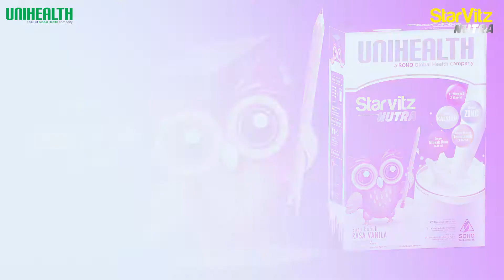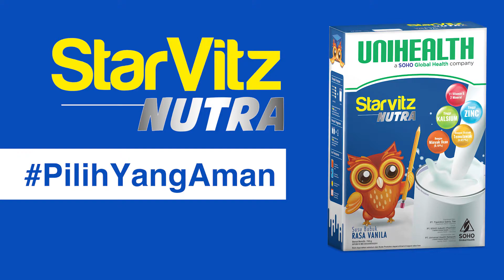Tutorial membuat susu anak yang enak yang disukai anak (Starvitz Nutra)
Starvitz Nutra merupakan susu bubuk yang aman untuk anak-anak yang mengandung protein, kalsium, multivitamin, AA dan DHA. untuk membantu menambah berat badan, pertumbuhan tulang dan nutrisi otak.

Susu Starvitz dapat disajikan dengan dingin dengan menggunakan shaker tanpa mengurangi kandungan gizi dan nutrisi yang terkandung didalamnya